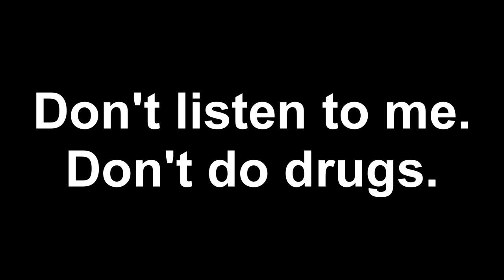Destroying 💰 MILLIONS 💰 of roubles ... but they are not my own :)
Thanks for the kits! :D Hopefully we can do this again

❤️ Other playlists / videos you might enjoy:
✨ EFT funny moments:

00:00 Intro
00:55 "The What"
03:22 Upgraded Playground
06:43 Top Tier
08:57 Karma Stretcher
12:14 Snipe-Gasm
21:11 Fresh from the shop

Breaking the Safe - Christoffer Moe Ditlevsen
A Cheeky Romance - Josef Bel Habib

EFT is hardcore survival first-person shooter-RPG-Simulator with MMO features, realistic weapon handling, damage, modding, customization, survival elements, looting, exploring and PvPvE. You'll fight in a variety of maps against players, AI, and SCAV's(Scavengers/Bandits).